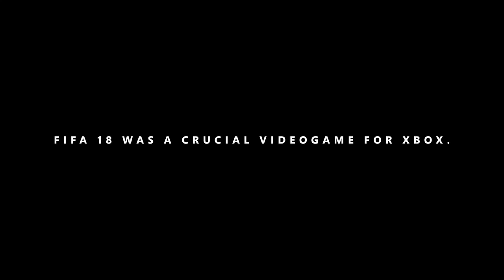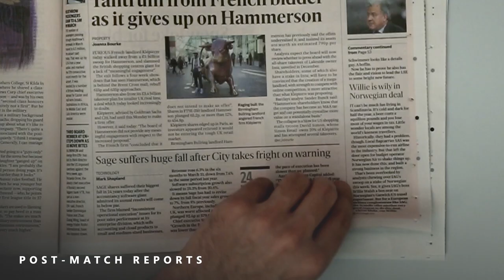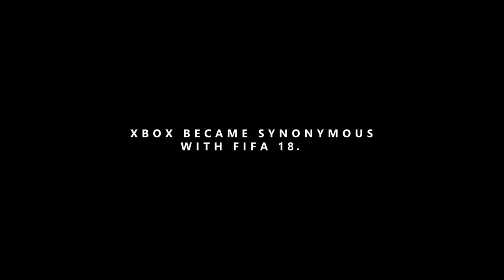Football Decoded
Xbox: Football Decoded: How Xbox and Real Madrid decoded football for gamers

Background
FIFA 18, the latest in the football videogame series, was going to be crucial for Xbox. However, Xbox’s competitor had paid a fortune to buy all the marketing rights for the game. It meant that while they had total freedom to advertise the game any way they wanted, we at Xbox had the opposite – a 100% ban on marketing the game across all media. We couldn’t even show our own game packshot. How could we market a game we were forbidden from marketing?

Idea
We leveraged something bigger than videogame football – real football. In partnership with top club Real Madrid and a top FIFA gamer, we translated every pass, every shot, every possible combination on the pitch into the corresponding Xbox controller buttons for FIFA 18, in real time. With live perimeter boards and commentary, as well as reactive social and post-match newspaper reports, the tactic linked FIFA with Xbox in the minds of football-loving gamers, without ever mentioning the game or contravening the marketing deal. Our content gave fans a new way to watch football, to not just passively experience it, but to actively learn from the best and become better at FIFA 18 on Xbox.

Results
Over 100 million impressions
Reached 650 million spectators per match (x12 matches)
FIFA unique player base grew by 10% year-on-year from launch through to Q3

Credits

Name
Company
Position
Role on this Entry
1
Rob Doubal and Laurence Thomson
McCann London
Co-Presidents and Chief Creative Officers
Chief Creative Officers
2
Sanjiv Mistry and Jamie Mietz
McCann London
EMEA Creative Directors
EMEA Creative Directors
3
Jacob Björdal and Jim Nilsson
McCann London
Senior Creatives
Senior Creatives
4
Robert Stockton
McCann London
Account Manager
Account Manager
5
Francois d’Espagnac, Matteo Della Venezia and Tom Oliver
McCann London
Account Directors
Account Directors
6
Sailesh Jani
McCann London
Regional Business Director
Regional Business Director
7
Rob Smith
McCann London
EVP
EVP
8
Paul Gillespie
McCann London
Senior Project Manager
Senior Project Manager
9
Claire Colohan and Rebecca Wilford
CRAFT
Producers
Producers
10
Sergio Lopez
CRAFT
Chief Production Officer
Chief Production Officer
11
Karen Crum
McCann London
Head of Planning
Head of Planning
12
Fanni David
McCann London
Senior Planner
Senior Planner
13
Jack Goss
McCann London
Planning Intern
Planning Intern
14
Omri Cohen
Somesuch
Director
Director
15
Todd Martin
Somesuch
DOP
DOP
16
Louise Gagen
Somesuch
Producer
Producer
17
Seth Wilson
Somesuch
Executive Producer
Executive Producer
18
Reimer Eisig and Lennard van der Last
Somesuch
Composers
Composers
19
Chris Graves
CRAFT
Music Supervisor
Music Supervisor
20
Adam Smyth and Giselle Hall
CRAFT
Senior Sound Engineer and Sound Engineer
21
Mariona Sauret, Adam Ryzman and Francis Harris
CRAFT
Editors
Editors
22
Miriam Sasiain
247
Production Manager
Production Manager
23
Yasmina Ikimou
247
Production Coordinator
Production Coordinator
24
Lucas Cuevas
247
1st AD
1st AD
25
Frodo Martinez
247
2nd AD
2nd AD
26
Ivo Van Vollenhoven
247
Ext. Producer
Ext. Producer
27
Bea Cañete
247
Producer
Producer
28
Joe Richardson
Craft/McCann
Artworker
Artworker
29
Liam White
Craft/McCann
Print Producer
Print Producer
30
Ellis Faint
Craft/McCann
Studio Manager
Studio Manager